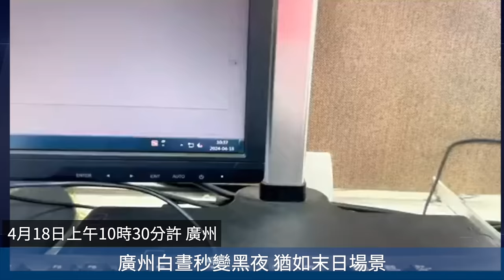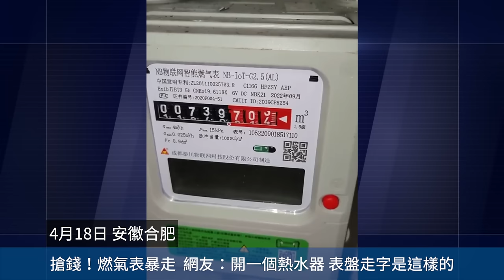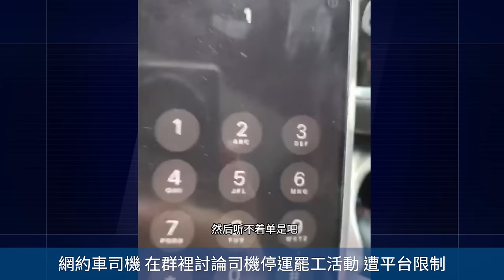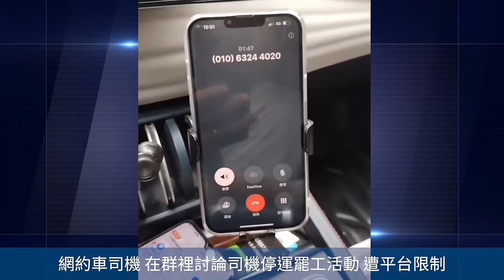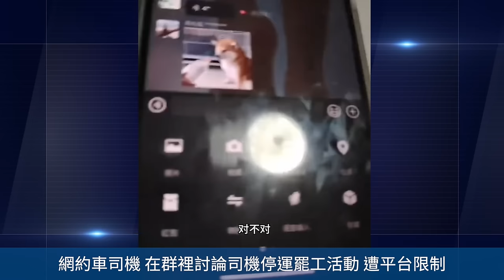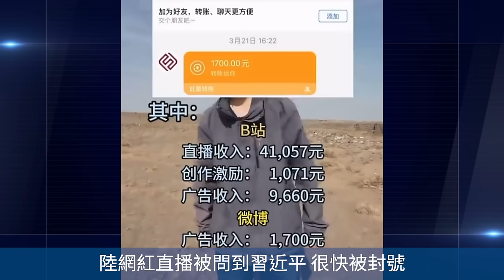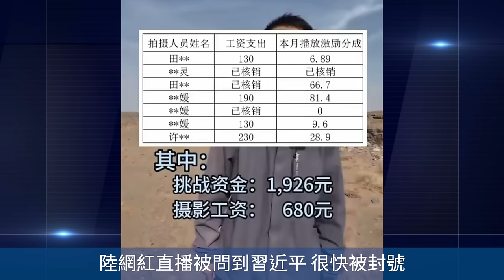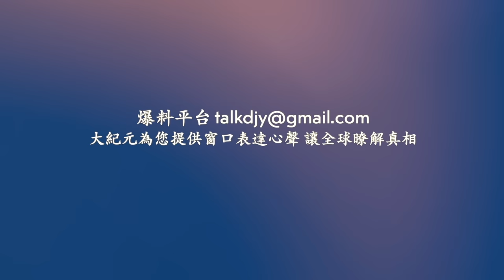廣州白晝秒變黑夜 猶如末日！陸網紅被問到「習是獨裁者嗎？」 很快被封號！淄博金立投資人推撞市政府大門 與公安衝突！南京一門面房發生爆炸 現場滿目瘡痍 ！海南猴島魚船起火！網絡視頻